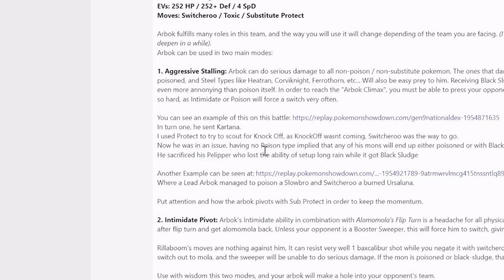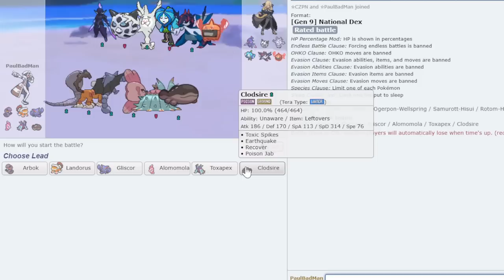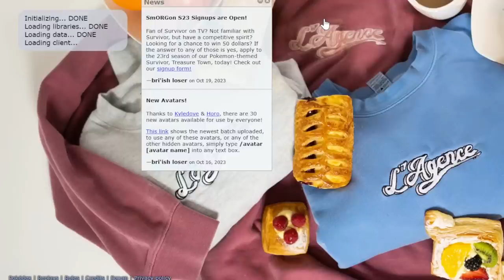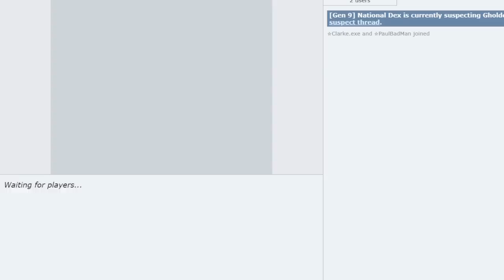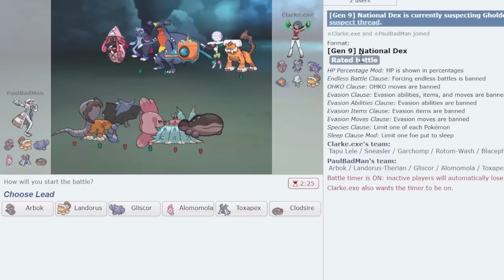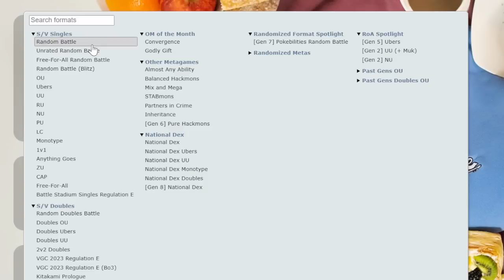This RANK #1 team has an INSANE TECH... Pokemon Scarlet and Violet Teal Mask DLC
Today I am joined by Sama studios to conduct a research study on Arbok and the art of SWITCHEROO. Fortunately we were able to use the ranked #1 team on the ladder today to varying degrees of success. The playing in this was out of this world. Enjoy folks and happy friday!